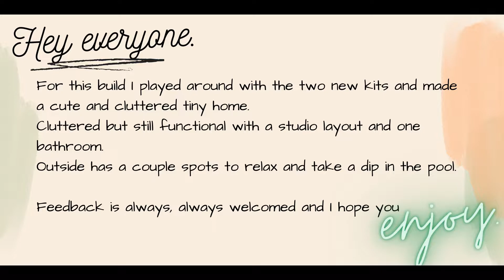Cluttered Tiny - Slideshow - TheSims4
For this build I wanted to create a cute and cluttered tiny home.
A perfect little home for one or two sims.

Feedback is always, always welcomed and I hope you enjoy.